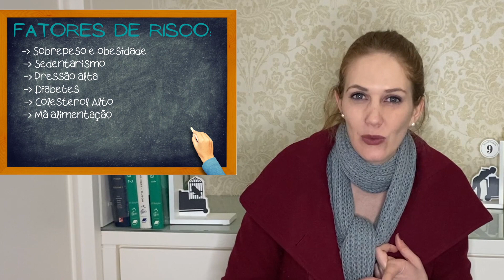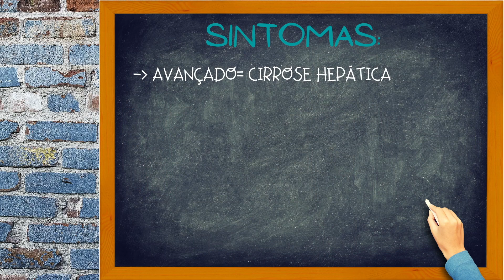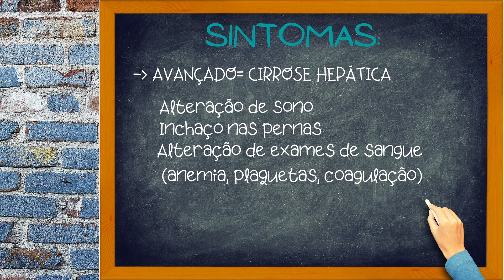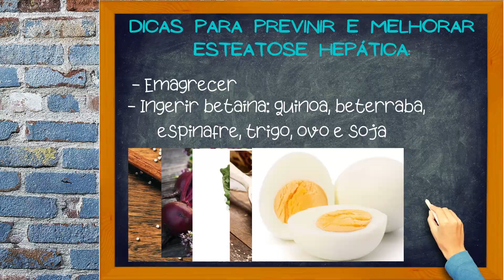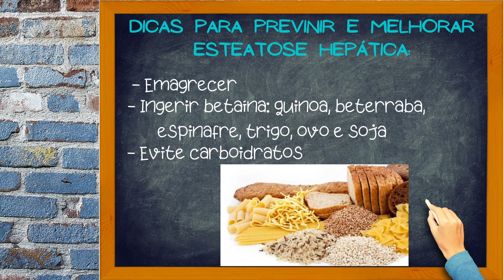Como eliminar gordura no fígado.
👇👇🏻👇🏼👇🏾RECADOS IMPORTANTES 👇🏾👇🏼👇🏻👇
Responsáveis pelo canal:

Gordura no fígado, esteatose hepática ou doença hepática gordurosa não-alcoólica é uma doença muito comum na nossa população. E engana-se quem acha que ela só é uma "gordurinha localizada".

Apesar do nome popular, essa doença tende, com o passar do tempo, causar inflamação do fígado e, com isso, levar a quadros de hepatite e até cirrose hepática!
Por isso, o ideal é sempre a prevenção, e sempre que a doença esteja presente, a detecção precoce para o tratamento e a reversão dos fatores inflamatórios do fígado para parar esse processo.

Tempos:

0:52- Introdução

1:35- Quais são os fatores de risco
2:14- Sintomas
3:10- Riscos
3:37- Tenho que procurar saber se tenho mesmo sem sintomas?

4:02- Como se faz o diagnóstico? Quais são os exames?
4:36- Por que é importante descobrir e tratar cedo?
4:58- Tem cura?
5:21- Eu tenho o problema- Quem procurar? Por onde começar?
5:41- Medidas para prevenir e tratar a gordura no fígado

👩‍⚕️Thanielle Simionato - CRMRS 36844
Cirurgia Geral- RQE 28425
Cirurgia do Aparelho Digestivo- RQE 32295

Fontes:

- Up to date (Epidemiology, clinical features and diagnosis of nonalcoholic fatty liver disease in adults
- SBH(Consenso Doença Hepática Gordurosa Não-Alcoólica da Sociedade Brasileira de Hepatologia)